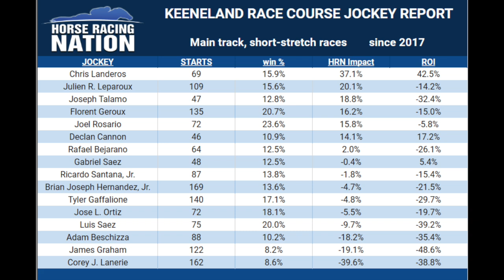Weekly Racing Dish with David Levitch - Week 4 10/05/22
Handicapper Ed DeRosa is joined by David Levitch, otherwise known as the Paddock Prince to discuss Keeneland opening week. He also offers thoughts on Saturday's Lukas Classic controversy. Paddock Prince picks and analysis are available through the Horse Racing Nation picks page.